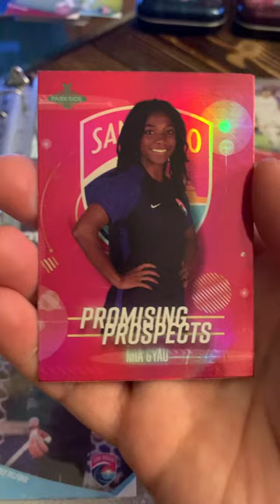A Mia Gyau NWSL San Diego Wave Promising Prospects Red Rookie Trading Card by Parkside.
Local Big Time. A Mia Gyau NWSL San Diego Wave Promising Prospects Red Rookie Trading Card by Parkside. Soccer Football Futbol Pop Culture Collectables.